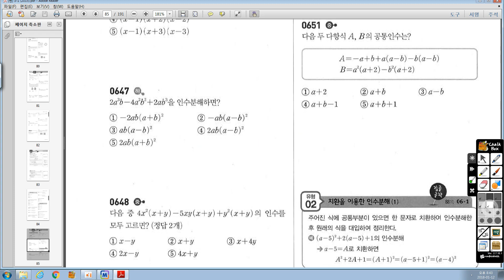중3-1 쎈 06 인수분해 활용 651번